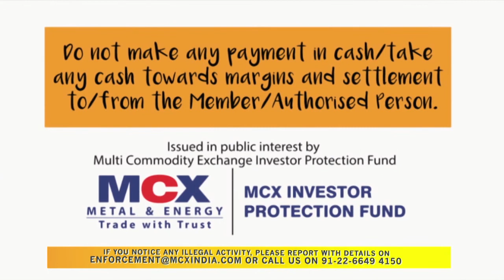A Monk Who Trades - Part 4 - Cash Payments